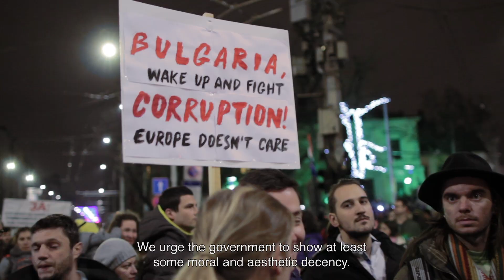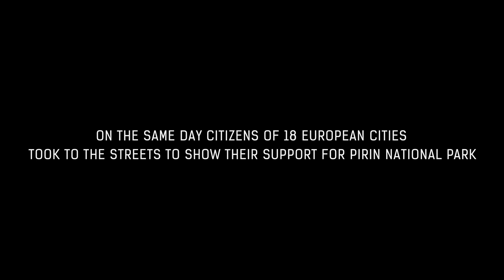Why are people protesting in Bulgaria for Pirin? - 11 January 2018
Thousands of people in 19 cities of Bulgaria and 8 cities in Europe protested again against a decision of the government to allow construction on 48% of the area of Pirin National Park. On December 28, 2017 the government of Bulgaria approved alarming new changes to the Pirin National Park management plan that critically threaten this UNESCO World Heritage site, home to bears, chamois, wolves and centuries-old pine forests. After the government decision many demonstrations ignite every week in the streets of Bulgaria and abroad.

Production: Simeon Tsonchev, Mono Collective
Subtitles: Alexander ‘Sancho’ Marinov
Photos: Nadia Tosheva (London), Robbie Blake (Brussels), Momentum (Sofia), Pod Tepeto (Plovdiv), Kaloyan Stoyanov (Varna), Kremena Vateva (Burgas), Ema Ivanova (Ruse), Joro Hadjiev (Stara Zagora), Panayot Yordanov (Pleven), Stanimir Petkov (Sliven), Svetlana Venelinova (Shumen), Stefan Avramov (Haskovo), Vladimir Milushev (Blagoevgrad), Petia Karpuzova (Pazardzhik), Mariana Flores (Veliko Tarnovo), BFB (Gabrovo), Maria Armeikova (Kazanlak), Dimitar Spasov (Svishtov)